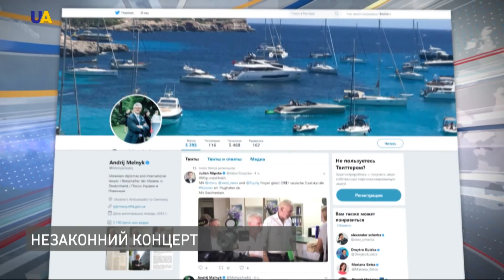Незаконний концерт у Криму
Відвідини окупованого Криму німецькою техно-групою Scooter - може обернутися для неї великими неприємностями. Про це в своєму Tвіттері написав посол України в Німеччині Андрій Мельник.